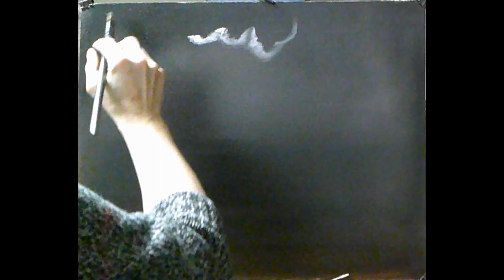Black Storm FAST FORWARD PAINTING #120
All of my pieces are for sale! How to howto paint oilpainting